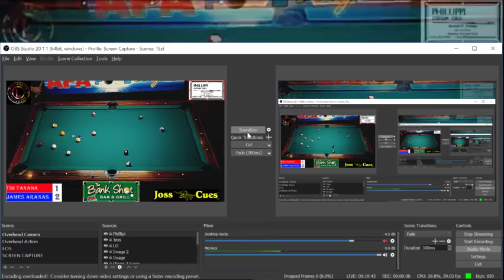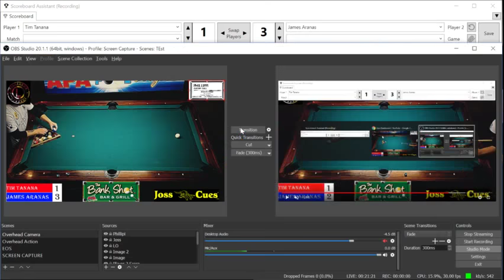Tim Tanana Vs James Aranas 8 Ball Championship Money Rounds 2017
Tim Tanana Vs James Aranas

Maryland State 8-ball championship